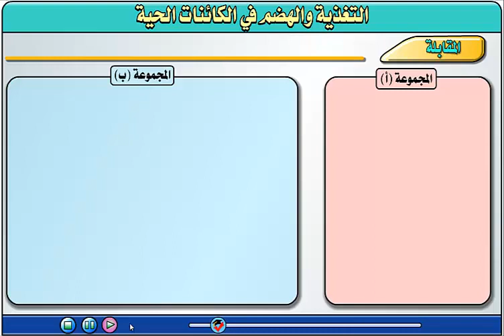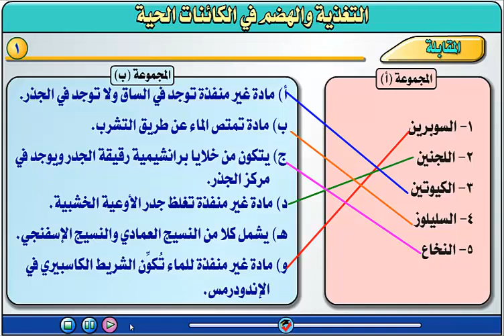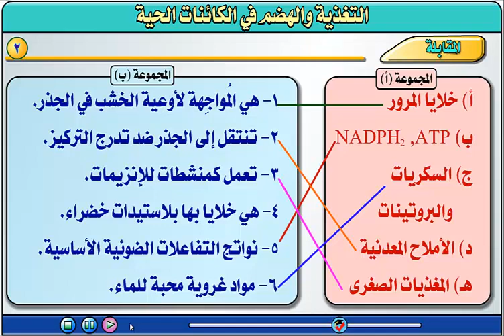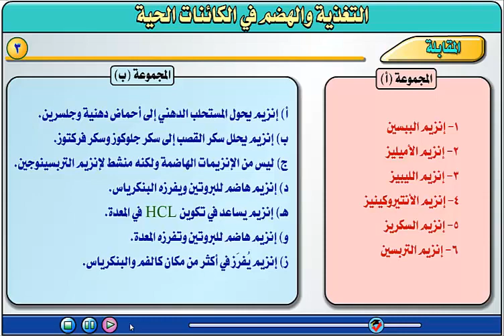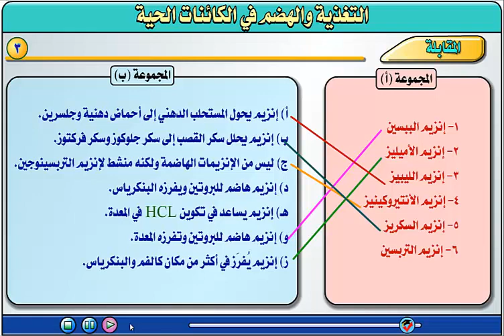التغذية والهضم في الكائنات الحية ... الأحياء للثانوية العامة